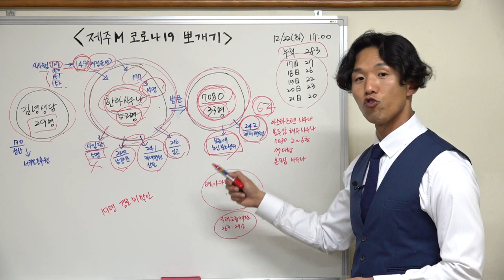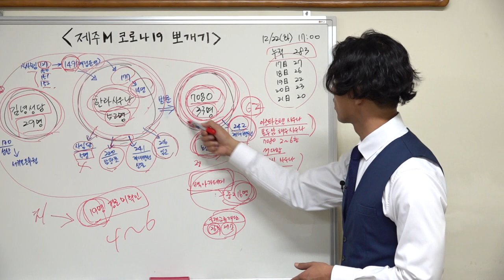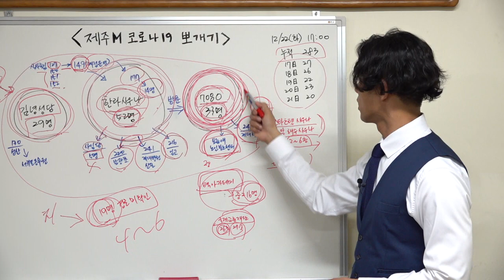제주M 코로나19 뽀개기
7080라이브 카페 발 감염 확산.
5일째 20명 이상 확진자 발생😵
누적 확진자는 283명으로 늘며
300명을 눈 앞에 두고 있습니다.

제주MBC가
복잡한 확진자들의 감염경로와 특징,
우려되는 지점을 쉽게 설명해봤습니다.

궁금한 사항이나 다뤘으면 하는 뉴스  피드 주시면
준비하겠습니다아~~ 🙇‍♂️🙇‍♂️